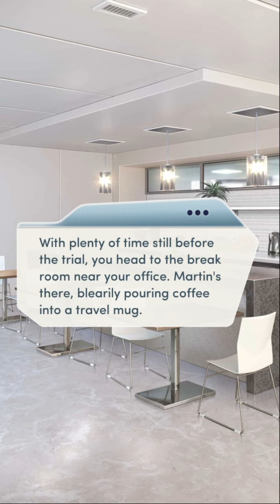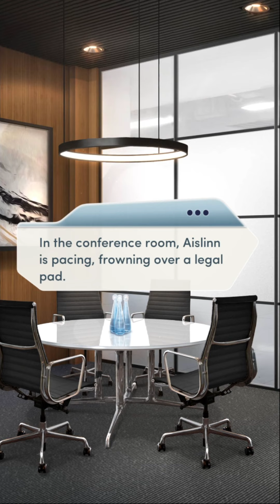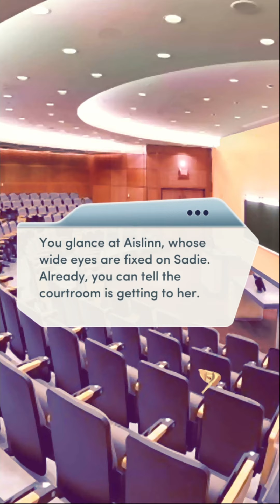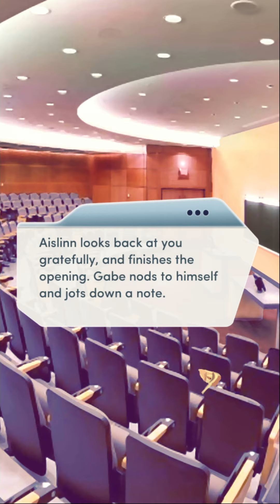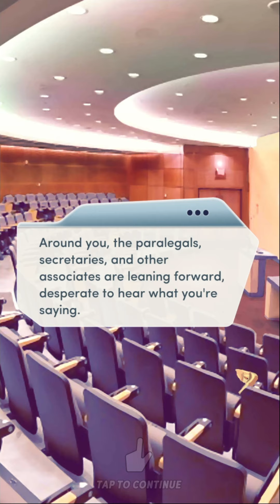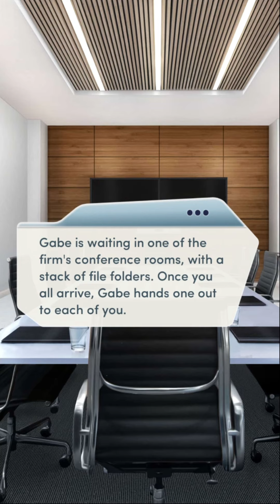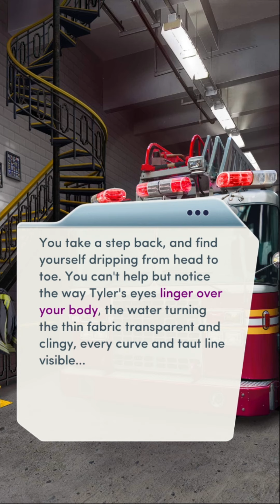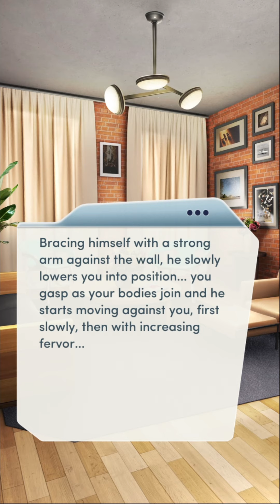Choices: Laws Of Attraction Chapter 5 Day in (Moot) Court (Diamonds)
McGraw Byrne's moot court is here... and your partnership dream depends on how you do.